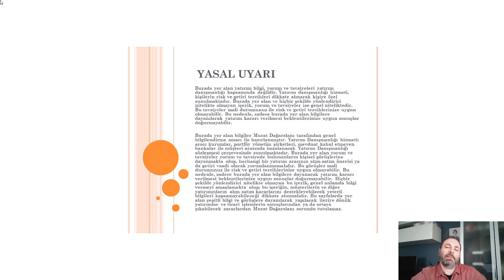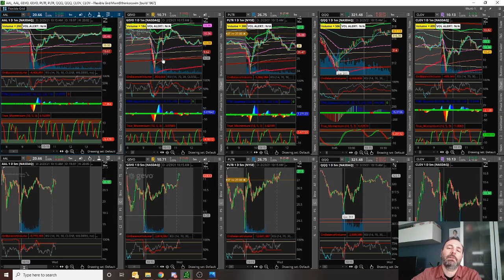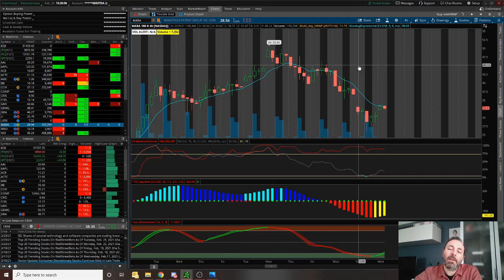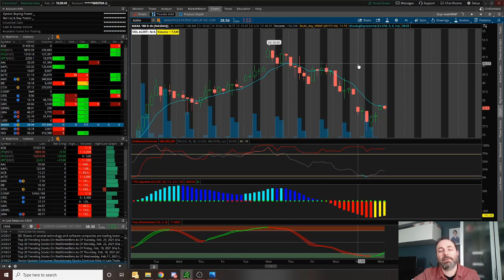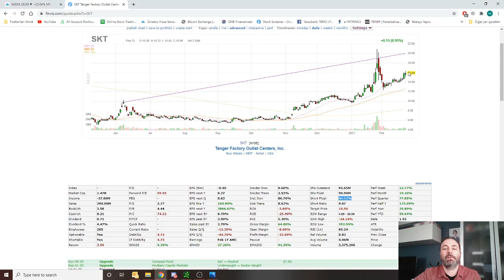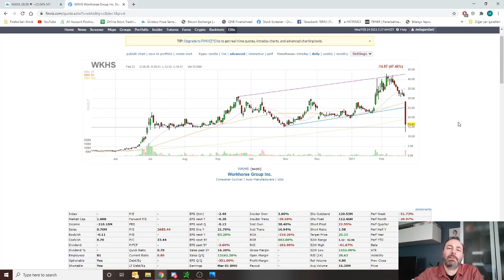💰Amerikan Borsası💰 ! Günün Videosu ! 24.02.2021 BONUS "PİYASAYI ALGOLAR MI YÖNETİYOR?"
Günün Takip listesi:

MARA hedef $60
RIOT hedef $90
PLTR hedef $55
CCIV hedef $50
SKT hedef $20
WKHS takip

Bonuslar:
DKNG - TLRY - TIGR -